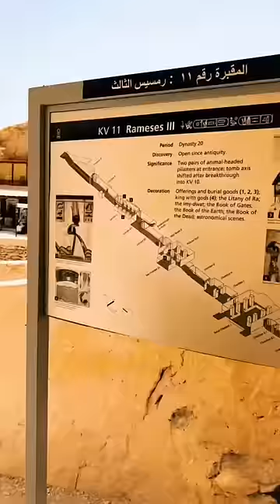Why did they stop building pyramids?